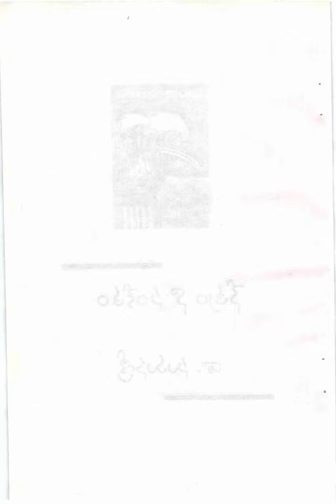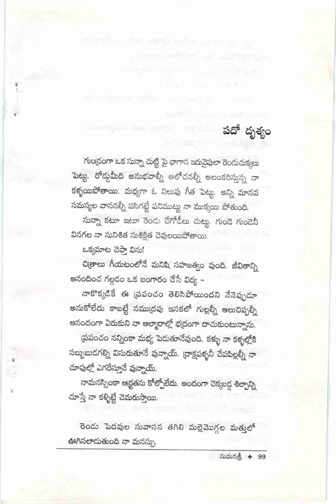Sumanasri Poetry Book_Netram Naa Sanketham